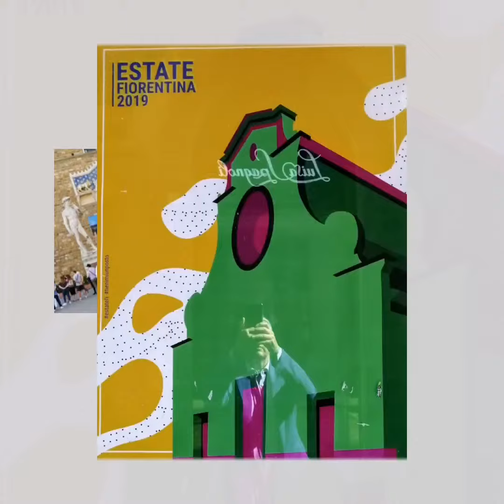"Cappelli di Paglia di Firenze"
Italia&friends Comunica
Uno spettacolo nello spettacolo, anche i cappelli di paglia di Firenze, indossati dalle tante turiste che scelgono di visitare questa straordinaria Città, danno un tocco di ulteriore bellezza al tutto.